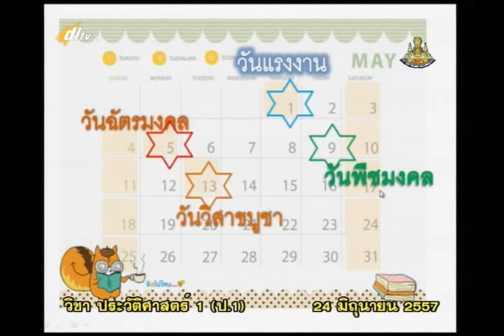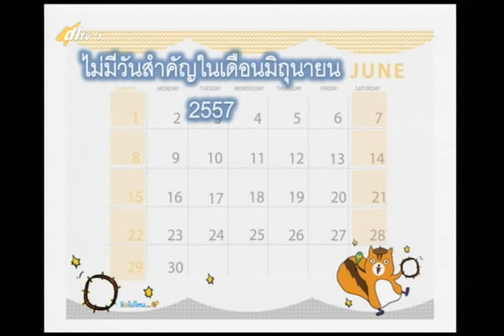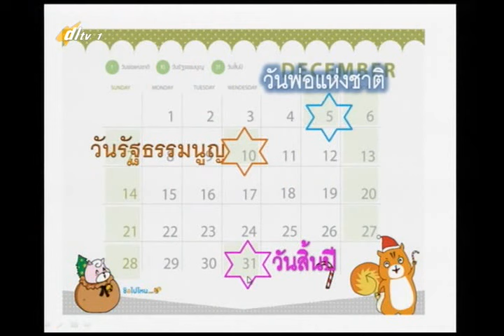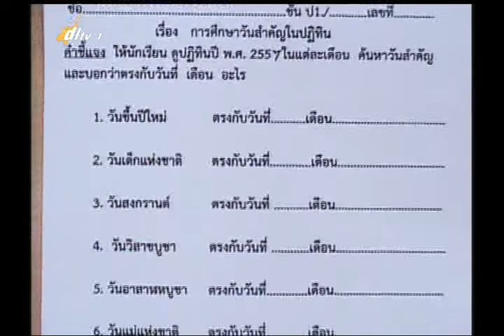015D+1240657+hisp1+dl57t1+w6+วันสำคัญในปฏิทิน